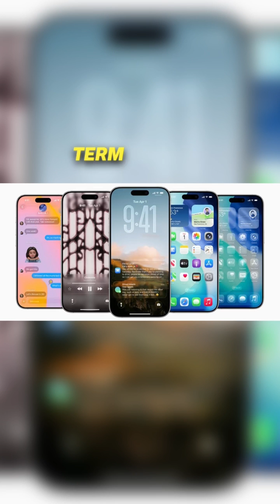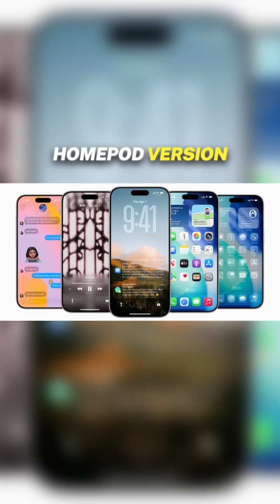Phone 17 Pro’s Fast Charging Trick + iOS 26 Battery Warning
We discuss the latest updates from Apple, including the iPhone 17 Pro's fast charging capabilities, the potential battery and performance impacts of the iOS 26 update, and the new features in HomePod version We explore which of these updates is the most significant for users.